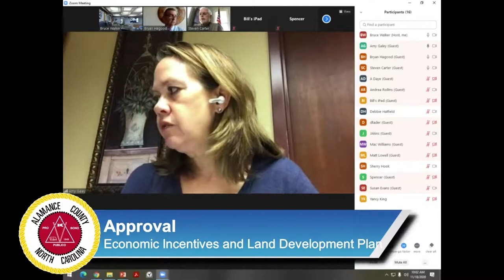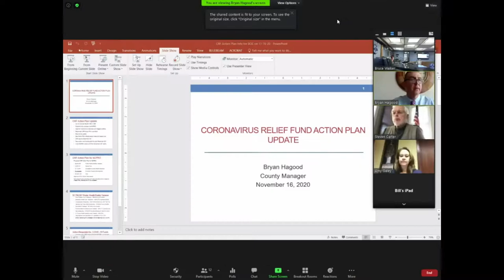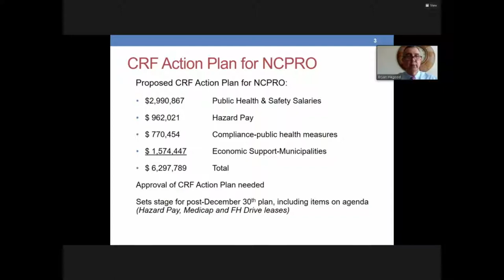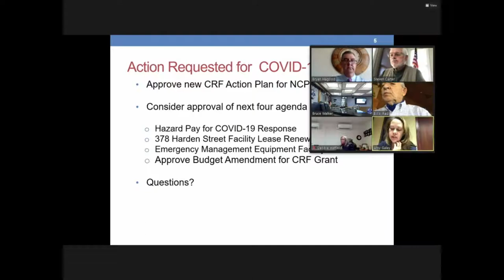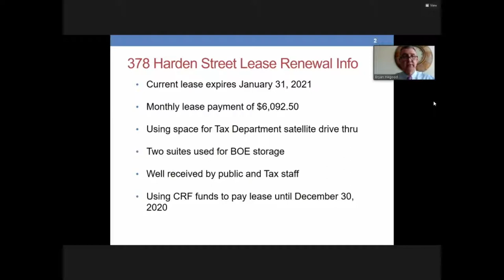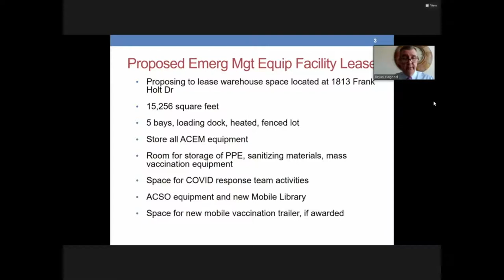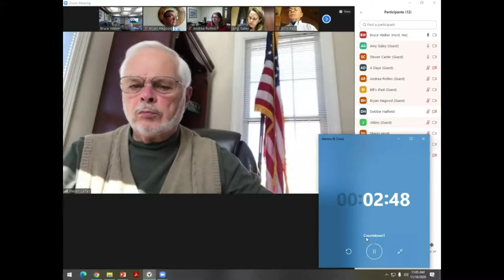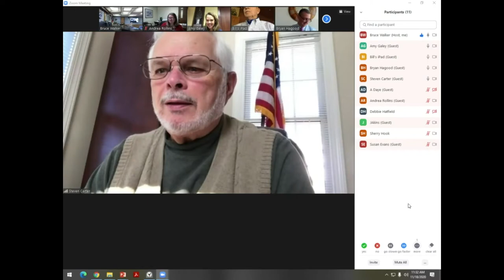November 18 2020 Commissioners Meeting